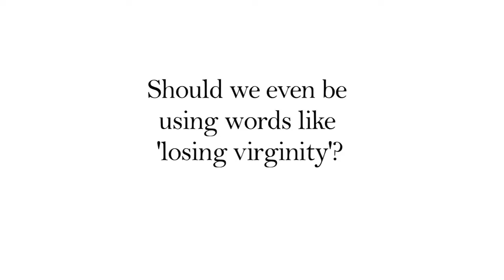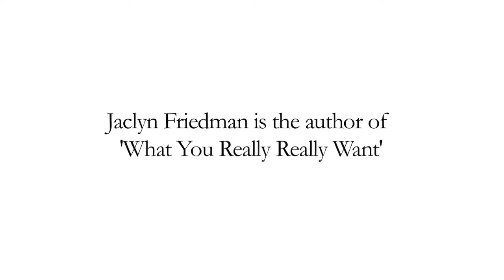Talking Virginity: Jaclyn Friedman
Author Jaclyn Friedman talks about losing her virginity...and then losing it for a second time.  and